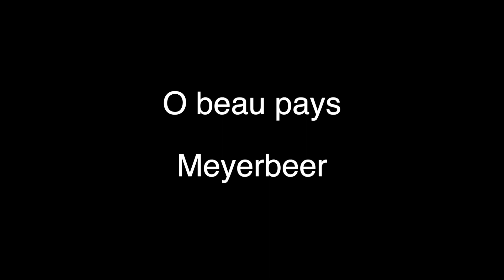O beau pays Piano accompaniment Les Huguenots - Meyerbeer (full track)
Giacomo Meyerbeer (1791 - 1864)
Piano: Domenico Ricci